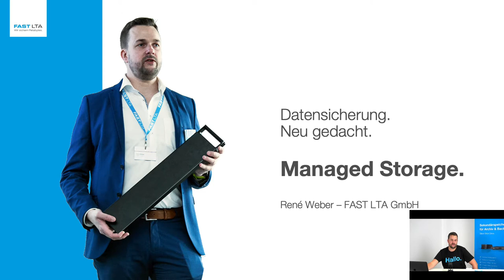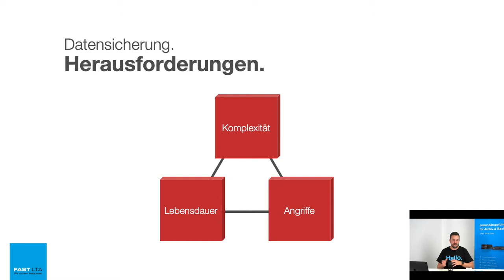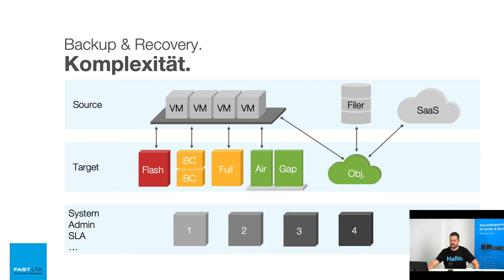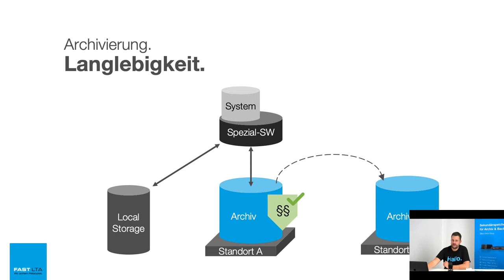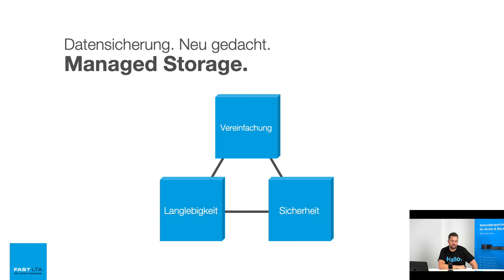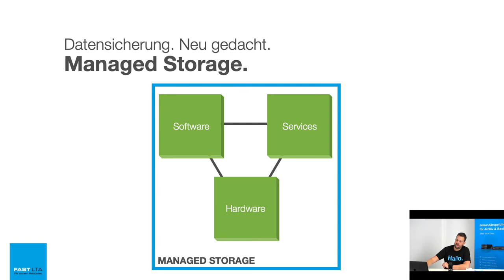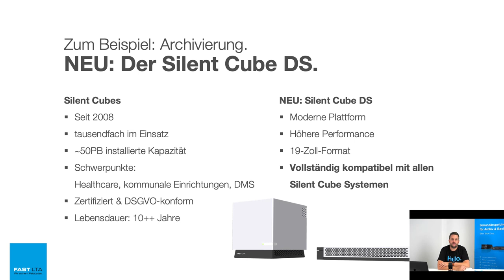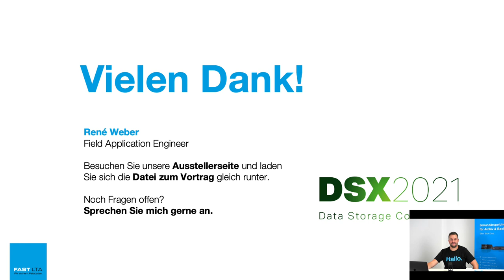Vortrag DSX 10/21: Managed Storage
René Weber stellt in seinem Vortrag "Datensicherung. Neu gedacht. Managed Storage" die größten Herausforderungen im Bereich der Sekundärspeicher-IT und den ganzheitlichen Ansatz von FAST LTA – Managed Storage – vor.
Aufzeichnung von der DSX vom Oktober 2021